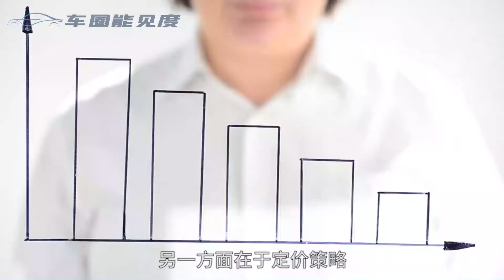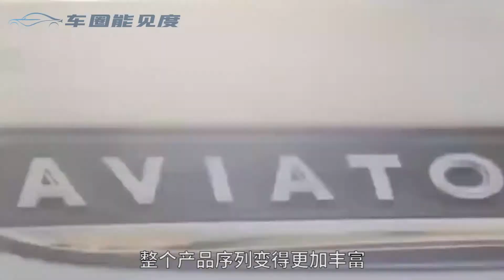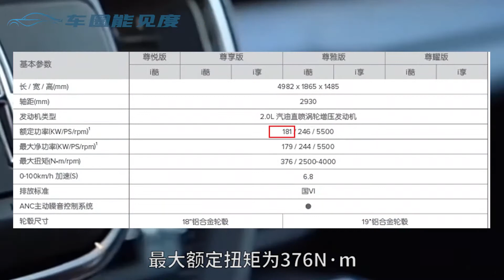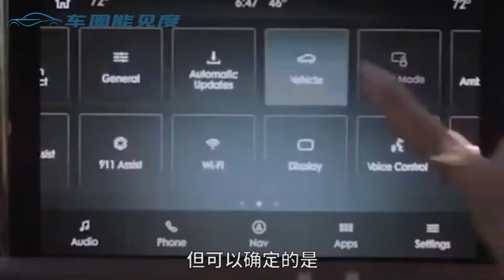毛京波离职，留下“最好的”林肯？